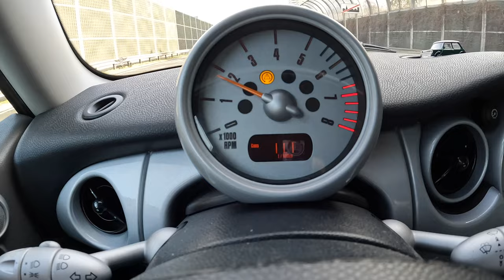2001 Mini ONE R50 [1.6 90HP] |0-100| POV Test Drive #1412 Joe Black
Car: Mini R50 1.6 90HP 2001

0:00 Intro
0:06 Walk-around and interior
1:40 Casual driving
4:33 Bumpy road
6:00 City drive
10:00 Tunnel
10:40 Casual driving
13:40 Highway
15:50 Acceleration
16:28 Engine view
17:09 Fuel Consumption

Engine: 1.6L Petrol (Gasolina) 4-cylinders
Displacement (cc): 1598
Power: 66 kW/99 hp
Torque: 140 Nm
Transmission: 5-speed manual
Traction: FWD ( Front-Wheel Drive )

Acceleration (0–100 km/h): 10,9 s.

Fuel Tank Capacity: 50L
Total Range: 735 km
Weight: 1140 Kg
Cargo Space: 150 Liter
Model: 2001
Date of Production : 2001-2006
Base Price in Germany : 26.100 EUR

Driver: Joe Black
Video: GoPro Hero 11 Black / Sony a6300 + Sigma 16mm f1.4
Audio: Zoom H2n (recorder) & Roland CS-10EM (binaural microphones)
Edit: MacBook Pro / Final cut Pro X